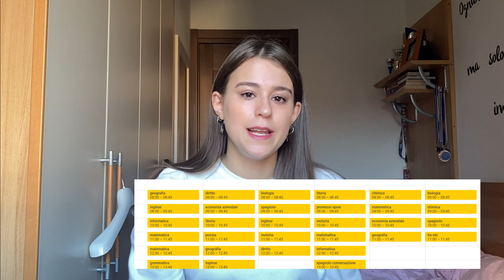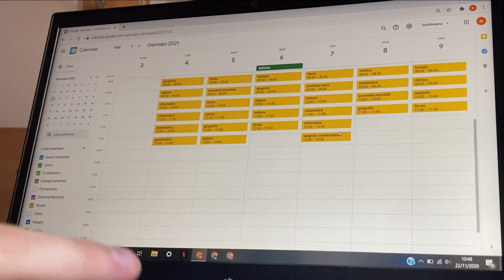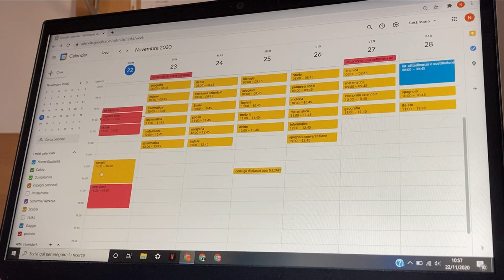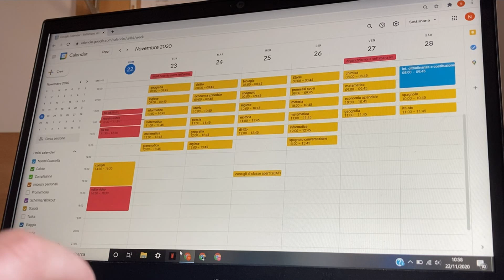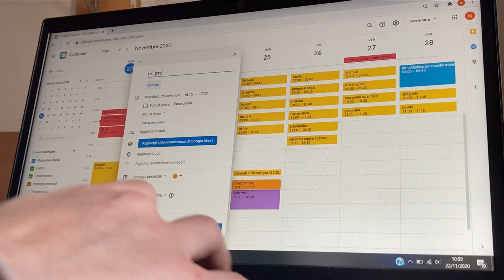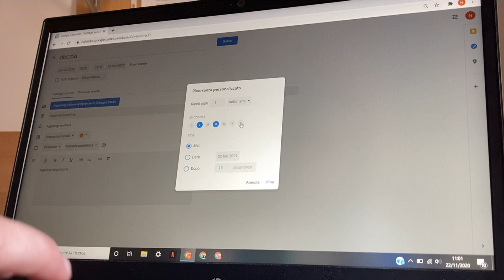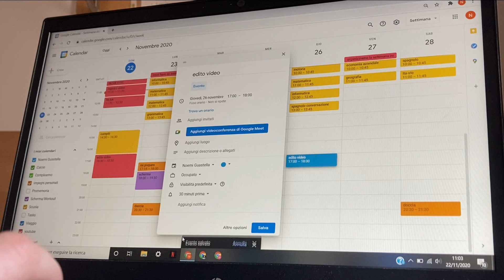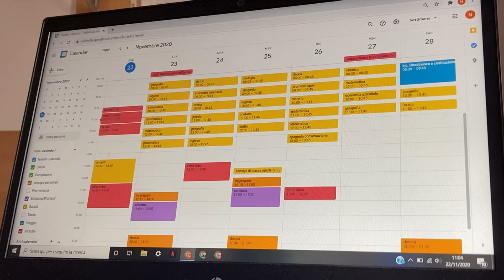organizziamo la settimana insieme | plan with me | NG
SU DI ME:
Age: 15
Birthday: 29 maggio
City: Milano
Edito con: Wondershare Filmora o Imovie
Registro con: iphone SE 2020

Metti like se il video ti è piaciuto!
Al prossimo video (: